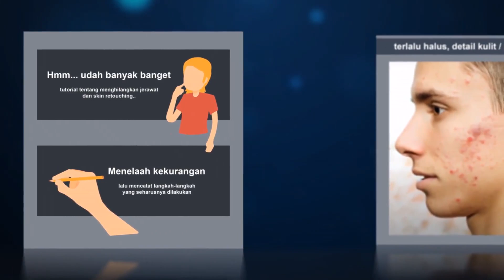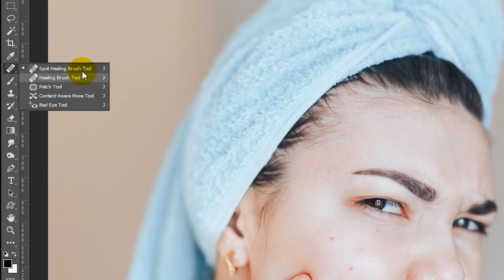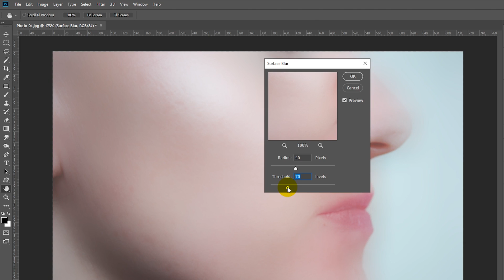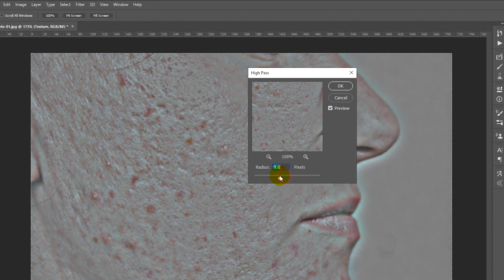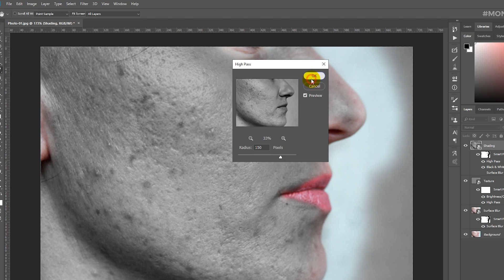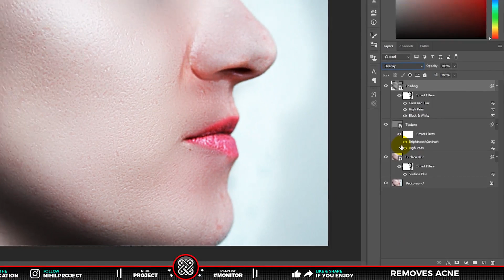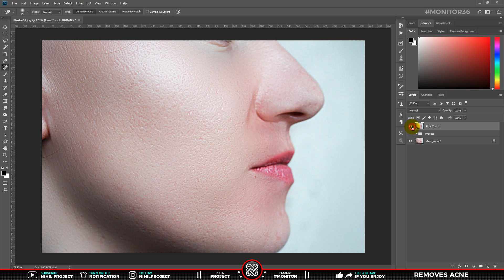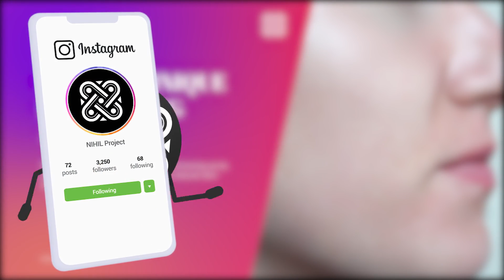[TUTORIAL] Remove Acne Best Technique (Skin Retouching)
In MONITOR36, I want to share about Tips & Tricks How to remove acne / get rid of pimples quickly and in detail. From those who initially have severe acne, they can become clean and also have smooth skin. Not only gets rid of acne, the skin becomes smooth, but skin details such as pores will also be discussed in this tutorial.

Video quality has been maximized by the presence of keyboard shortcuts / hotkeys, Photoshop tools and effects explanation, and Screen Emphasis (Zoom In / Out effects on certain menus or panels) so that you will have no trouble following this tutorial.

For this tutorial, I use Adobe Photoshop CC 2018. Check out the following tutorial, dude, about [TUTORIAL] Remove Acne Best Technique (Skin Retouching), get rid of pimples quickly and in detail.

Now in this 8 minutes video, there are several stages including:
00:00 Intro
00:25 Materials Introduction
01:12 Remove Acne [Photo 1]
01:48 Remove Acne [Photo 2]
03:39 Steps in giving skin detail
05:04 Dodge & Burn Steps
06:34 Final Touch (remove acne)
07:36 Preview
07:50 Closing

Materials used in this video (PSD Files):
📁 Materials or Project Files used in this tutorial, can be downloaded via the Blog.

Photo / Video source:
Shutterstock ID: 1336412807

Soundtrack / Background Music (BGM) in this video:
Music from this collection is solely intended for use in the videos and other content that you create. You can use music files from this collection in videos that are monetized on YouTube.

Tittle: Bubinga by Quincas Moreira
Tittle: Island Coconuts by Aaron Kenny